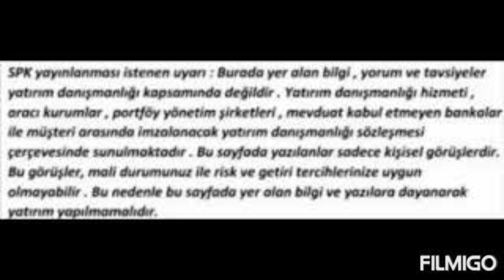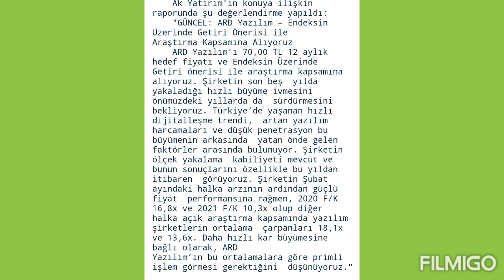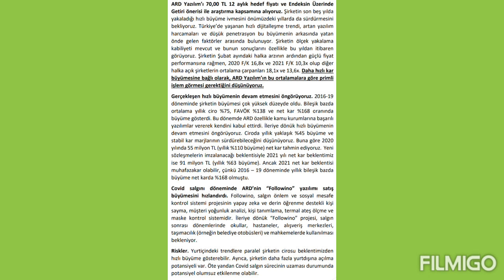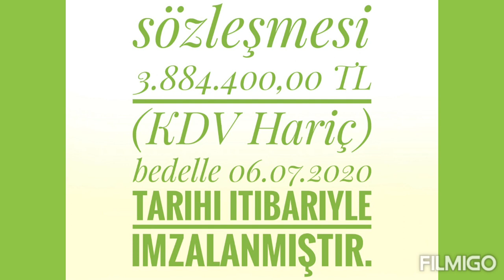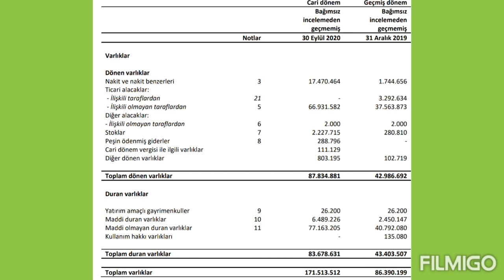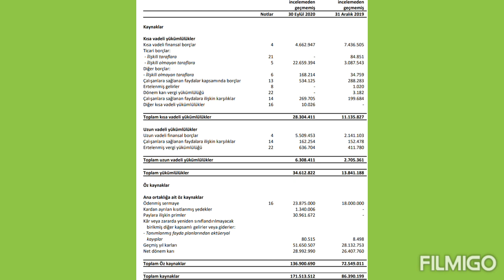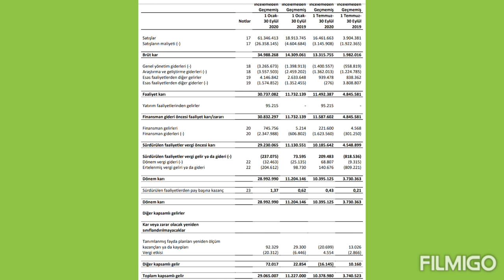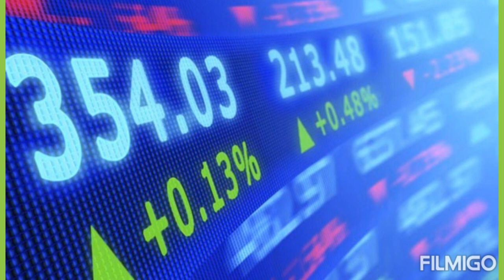ardyz hisse analiz 70 olur mu?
ardyz son durumu...